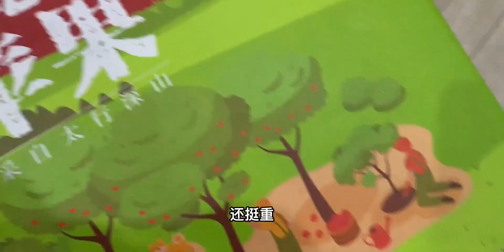刚下班回到家，就被分享了一波冰箱里的年货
美食,生活,春节,年货,打卡挑战